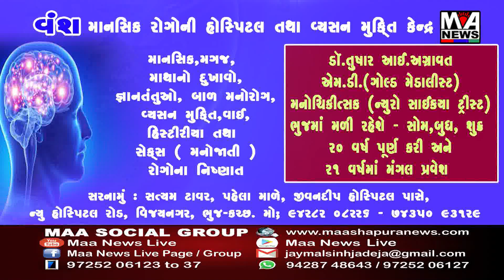જામનગરના શ્રમિક પરિવારની ઓરડીમાં આગની ઘટના